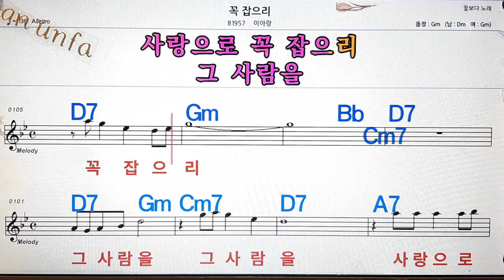꼭 잡으리/이아랑💋노래방, 통기타 , 코드 큰악보, 가라오케, 반주💖Karaoke, Sheet Music, Chord, MR